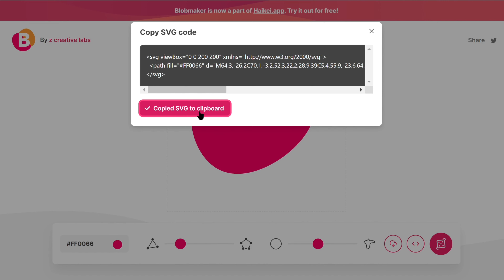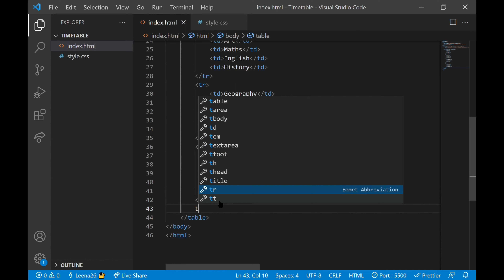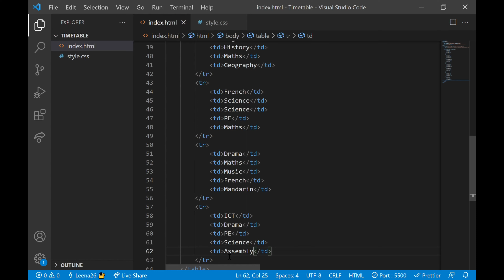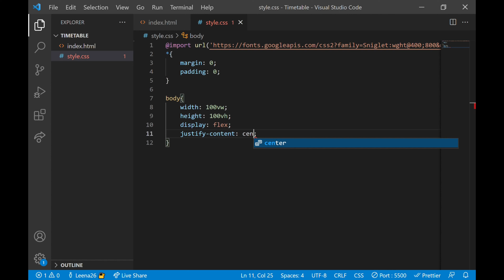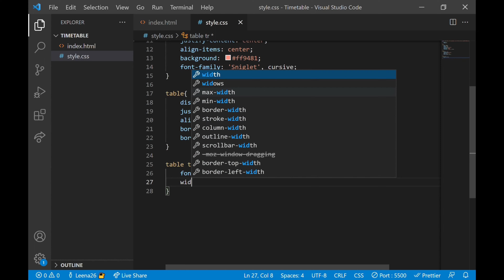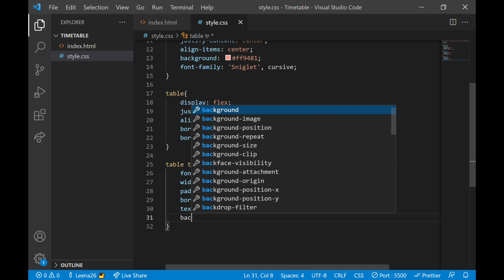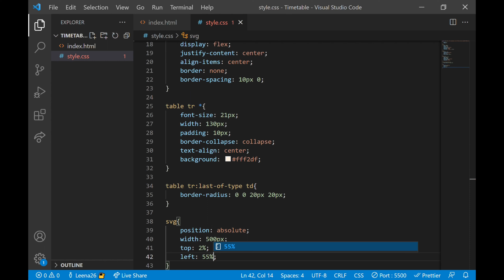Timetable #1 | Ideas | HTML & CSS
Making a Timetable suing the table tags in html & flexbox!